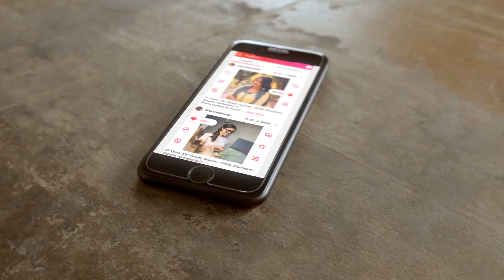Saptapadi Vivah android App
Download  Saptapadi Vivah Android app